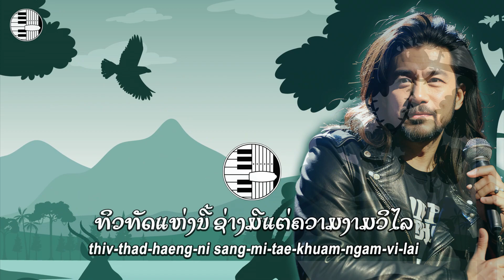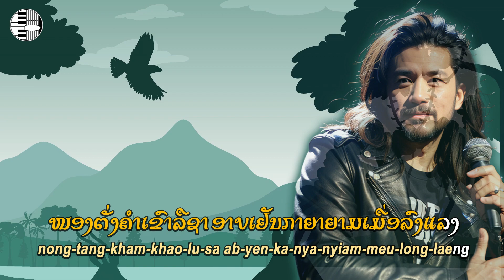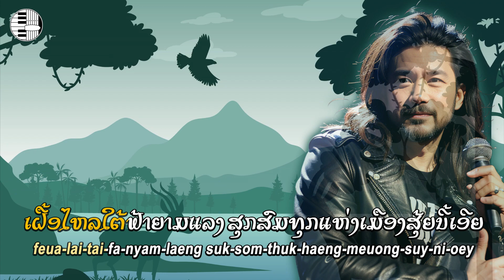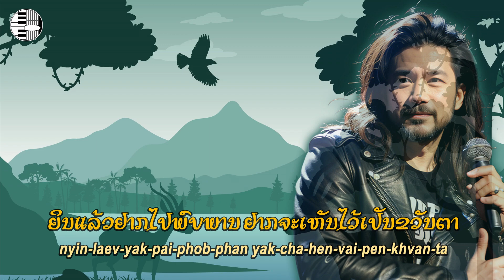ທັມມະຊາດເມືອງສຸ້ຍ - ຄິດ - Khid | NEW LAO SONG 2023 | ເພງລາວໃຫມ່ລ່າສຸດ【OFFICIAL MV】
ເພງ🎶 : ທັມມະຊາດເມືອງສຸ້ຍ
ຂັບຮ້ອງ🎤 ໂດຍ :  ຄິດ - Khid
ເນື້ອຮ້ອງ📝 ທຳນອງ🎵 :  ທ່ານ ສ. ບົວລະພັນ - Sor Boualaphanh
ຮຽບຮຽງດົນຕຣີ🎸 & ບັນທຶກສຽງ💻 & ວີເດໂອ🎥 : ອານຸສອນ ສຸກຂະເສີມ - Anousone Sukhaseum
ຜົນງານຂອງ📢 : LAO ARTIST ORGANIZATIONAL STRUCTURE

ເນື້ອຮ້ອງ-ທໍານອງ: ທ່ານ ສ. ບົວລະພັນ

ທິວທັດແຫ່ງນີ້ ຊ່າງມີແຕ່ຄວາມງາມວິໄລ
ຊົມແລ້ວເປັນໜ້າຈັບໃຈ ງາມເໜືອຖິ່ນໃດໃນເລົ່າ
ງາມທັມມະຊາດ ຕາມພູຜາປ່າດົງໂຂດເຂົາ
ຖິ່ນໃດຈະມາງາມເທົ່າ ສ່ອງເປັນເງົາຍາມແສງເມກບັງ

ສຽງນົກຮ້ອງກູ່ ຍາມເຊົ້າຕູ່ໜ້າອອນຊອນ
ຟັງແລ້ວເປັນໜ້າສະອອນ ສຽງນົກມັນວອນຮ້ອງສັ່ງ
ຍາມສາຍລົມແຫວກ ສຽງໃບແປກລີງຮ້ອງກ້ອງດັງ
ໜ້າຜາລຽບຮິມໜອງອັງ ໝູ່ນົກຍາງຈອບບິນກິນປາ

ເມືອງສຸ້ຍ ໃຜໆກໍຍັງຕ້ອງການ
ຍິນແລ້ວຢາກໄປພົບພານ ຢາກຈະເຫັນໄວ້ເປັນຂວັນຕາ
ເປັນຮອຍສລັກ ປັກດວງໃຈຍາມເມື່ອລືມລາ
ໜອງຕັ່ງຄຳເຂົາລືຊາ ອາບເຢັນກາຍາຍາມເມື່ອລົງແລງ

ນັ່ງຈອມພູໂສ ຫລຽວໂງໂງ້ງຄືນຕ່າວກັບມາ
ເມືອງສຸ້ຍແສນງາມສງ່າ ດັ່ງເທບເທວາປັ້ນແຕ່ງ
ໜຸ່ມສາວເດີນເຫລັ້ນ ຍາມຕາເວັນໃກ້ຈະລັບແສງ
ເຝື້ອໄຫລໃຕ້ຟ້າຍາມແລງ ສຸກສົມທຸກແຫ່ງເມືອງສຸ້ຍນີ້ເອີຍ